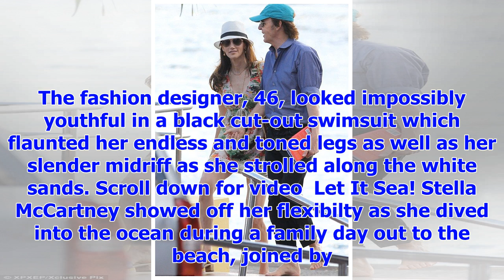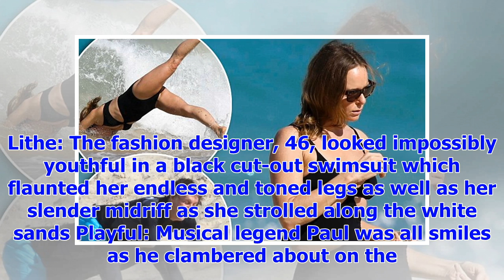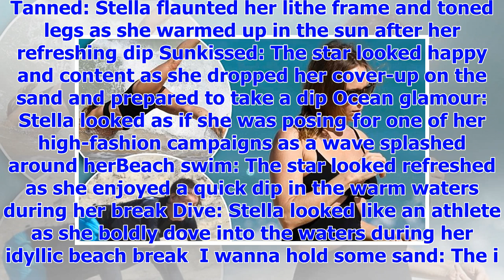[Breaking News]Stella McCartney joins Beatles father Sir Paul in St. Barts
Published: 15:37 EST, 29 December 2017 | Updated: 16:22 EST, 29 December 2017 They are a famously cl...